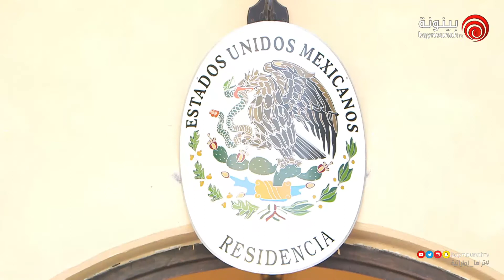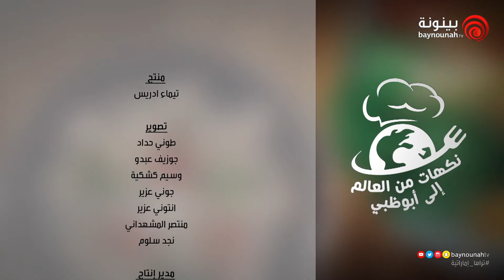نكهات من العالم ..إلى أبوظبي - المكسيك -2017 -Ambassador's cuisine-Mexico